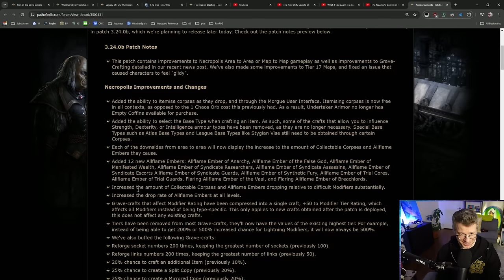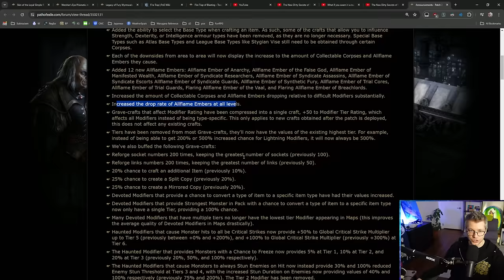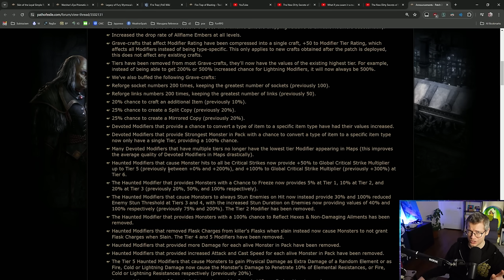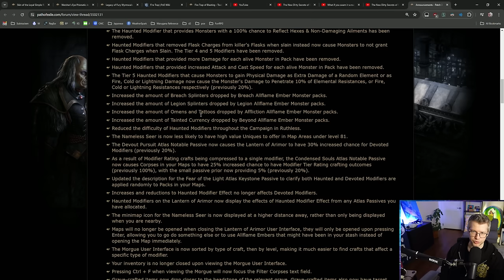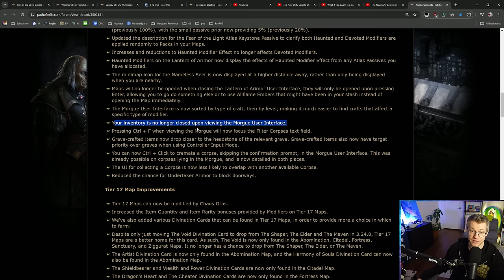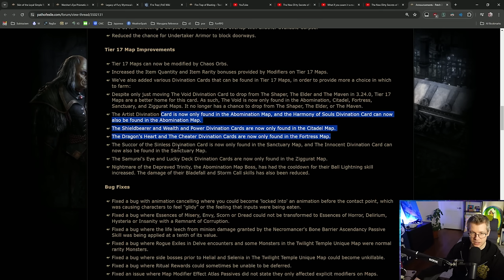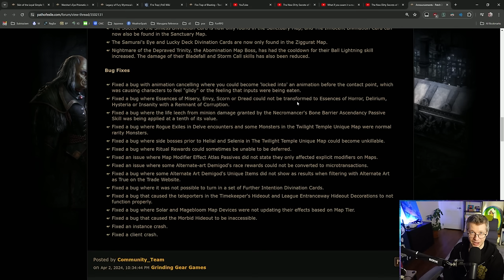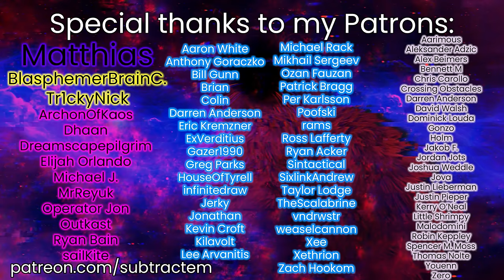The BEST League Start Patch EVER